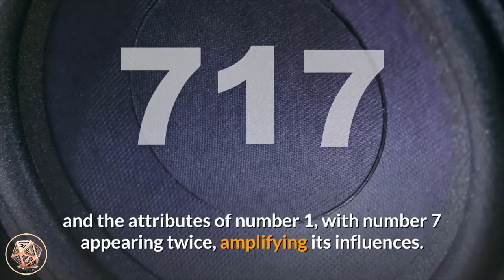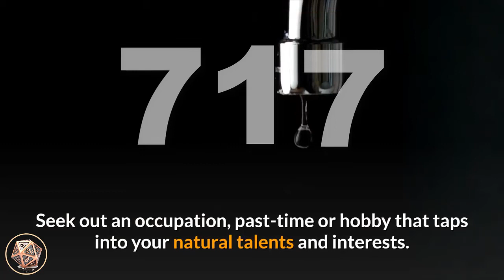Angel Number 717 Meaning | Seeing 717 | Numerology Box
Number 717 is made up of the vibrations and energies of number 7 and the attributes of number 1, with number 7 appearing twice, amplifying its influences.

 Number 7 resonates with study and learning, spiritual awakening and development,

 Divine and inner-wisdom, emotions and feelings,

 mysticism, empathic and psychic abilities, persistence of purpose and determination, and manifesting good fortune.

Number 1 relates to new beginnings, creation, progress, inspiration and intuition,

 self-leadership and assertiveness, motivation and progress, striving forward,

uniqueness and individuality, creating your own reality, positivity and activity.

Angel Number 717 is a message from the angels that the new beginnings and opportunities occurring in your life will bring you into full alignment with your Divine life purpose and soul mission.

You are encouraged to follow your intuition and the guidance from the angels regarding your next steps.

Angel Number 717_meaning indicates that positive changes in your life have put you on the right track in regards to your life purpose and mission.

Keep up the great work you have been doing and you will continue to manifest your good.
angel_number_717 encourages you to continue with your positive affirmations and maintain an optimistic attitude as these are manifesting positive energies and auspicious opportunities for you.

Seek out an occupation, past-time or hobby that taps into your natural talents and interests.

 You may even look to begin a course or line of study that will enhance your knowledge and benefit your life.

 Put what you learn into practice and you will serve to help and assist others as well as advance yourself along your personal path.